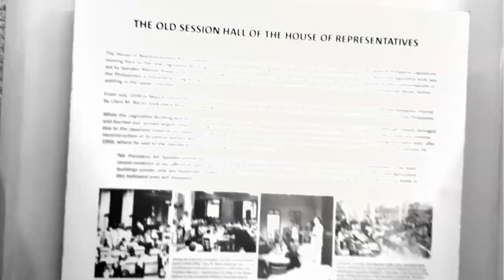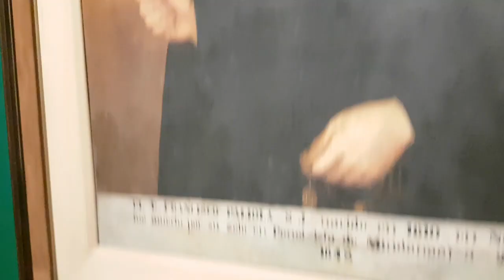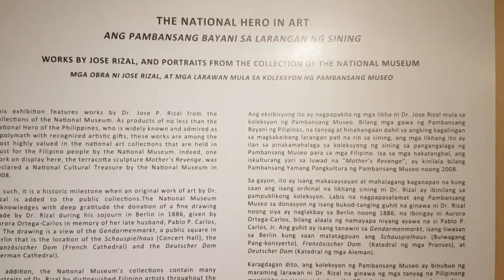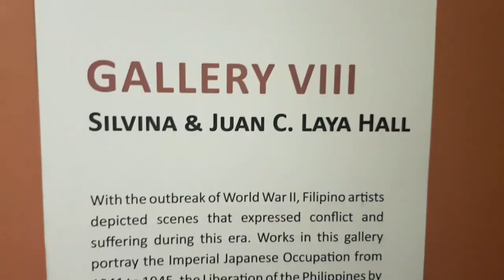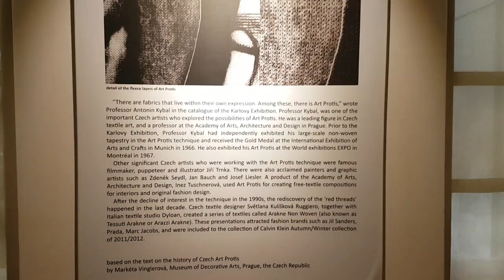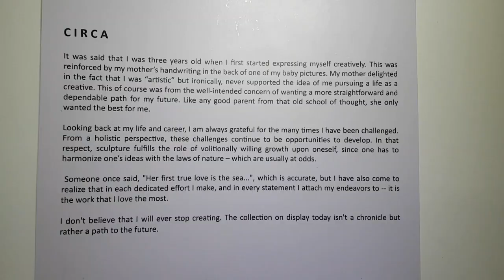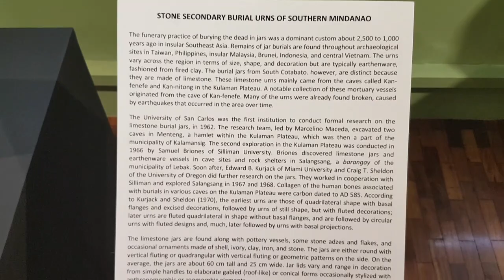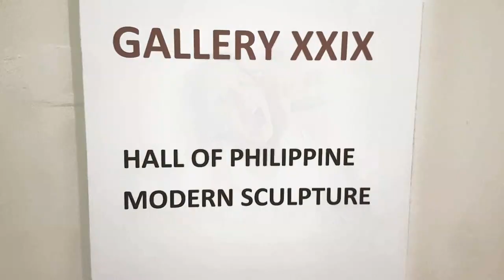Is it really free? Visit NATIONAL MUSEUM Manila Philippines 👨‍👩‍👧‍👦 RodVivKids Family Vlog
Is it really free? Visit NATIONAL MUSEUM Manila Philippines. So cool. This is a reupload of video from our former hacked channel.
Address:
RodVivKids Family
Bovenstestraat 27a
6101 EH Echt
Holland